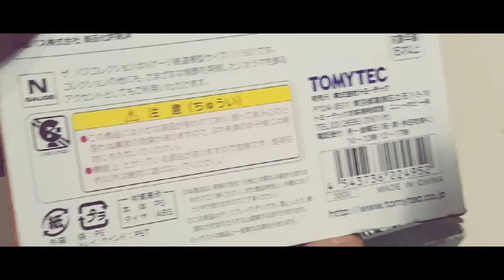MINIATUR BUS TRANSJAKARTA SKALA 1:150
Miniatur bus transjakarta dengan skala 1:150 atau yang biasa di sebut n scale model, ukuran sangat kecil mungil tapi untuk detail kemiripan unit asli nyasangat di perhartikan sekali, unit bus ini ber merk tomytec skala 1:150

Alex work